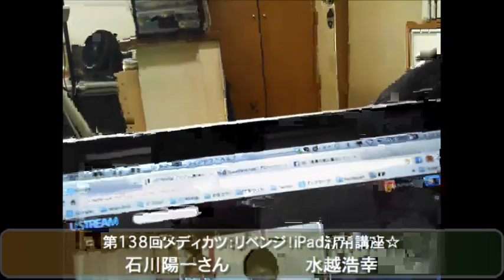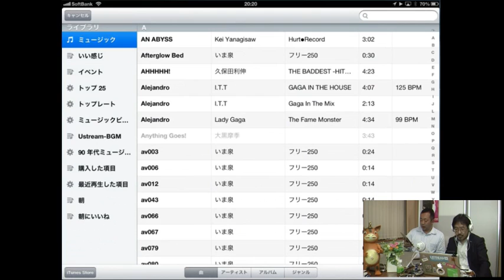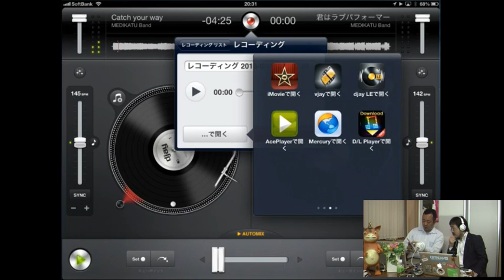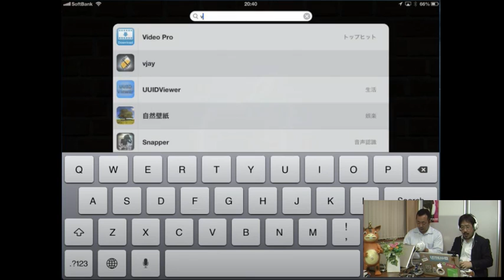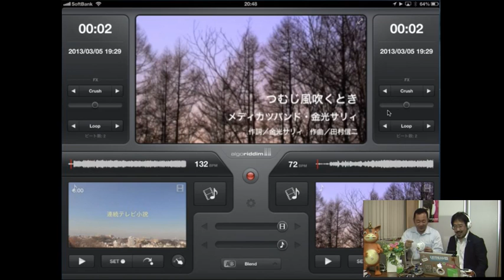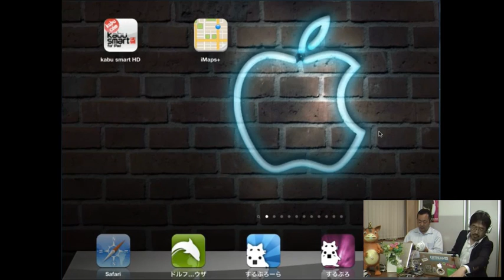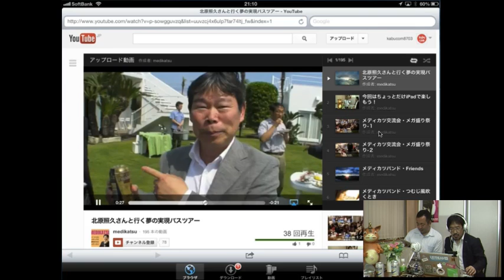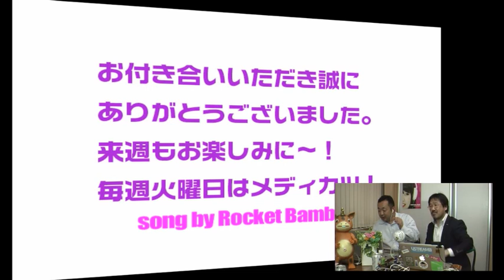いけてる！みんなのiPad活用術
第138回「どんどん夢が叶う・メディカツ」のゲストは、先週から引き続き、いけてる！みんなのiPad活用術の石川陽一さんでした！
★インターネットテレビ「自分TV」で集客、売り上げアップ！